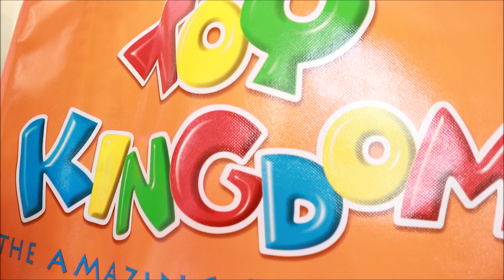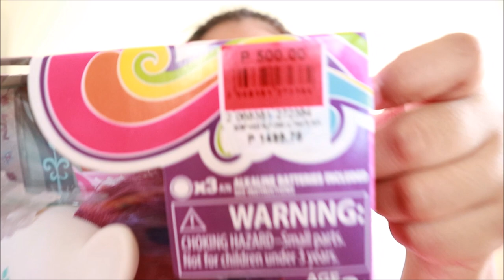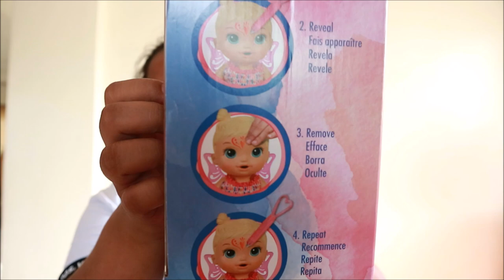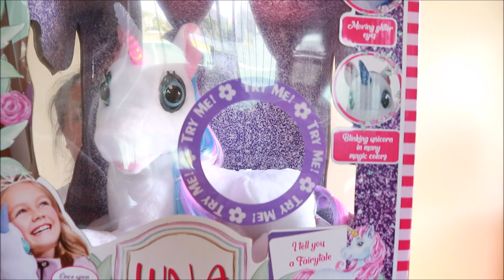Toys Haul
Hello Guy's 😊😊😊
For Today's Video haul a Toys ,,, ❤️❤️❤️❤️❤️❤️👍🏻👍🏻👍🏻❤️❤️❤️❤️ 👍👍👍 I hope You Like 👍 this video

🎞Editor:
MovieMaker
Phonto

💖💖Maria017 Vlogs💖💖